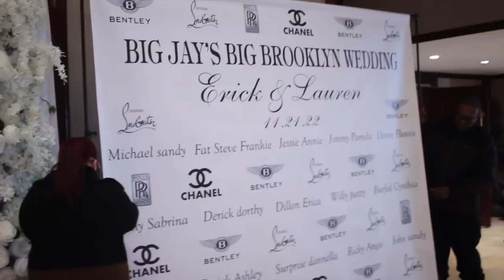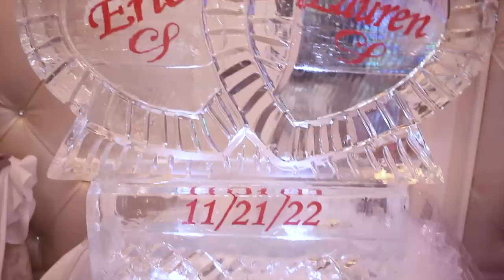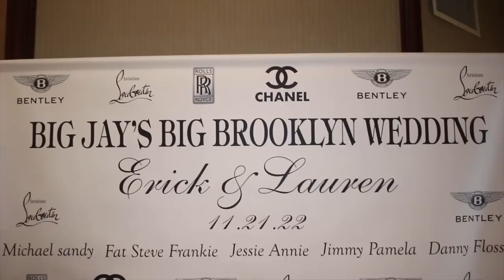Erik & Lauren's Wedding